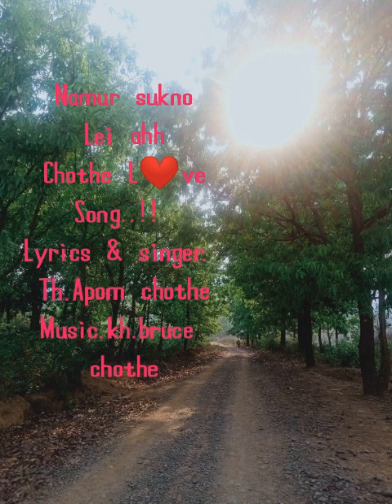Chothe L❤ve song/Namur sukno Lei ahh/ official audio song release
Namur sukno lei ahh/
tune & Lyric Th. Apom chothe
Music & studio. kh. Bruce chothe
(phaihu) village...